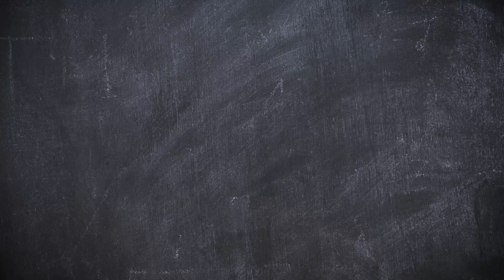Dedicación y calidad en la carne colombiana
Un producto que requiere dedicación y calidad como la carne, seguro contiene proteínas de alto valor biológico y nutrientes vitales para recibir los días con total disposición. Coma carne de nuestro campo colombiano, porque es una carne de excelencia.